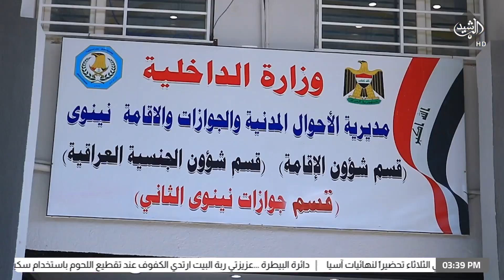الموصل تفتتح مكتبا ثانيا للجوازات الالكترونية في جانبها الايمن